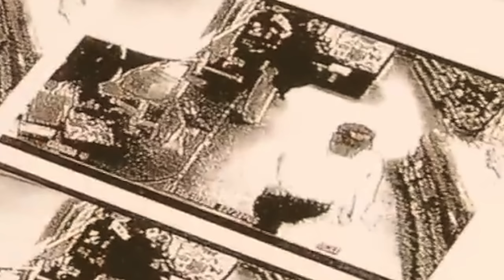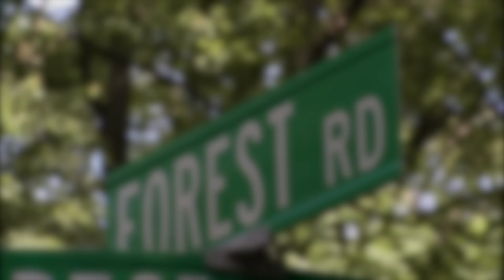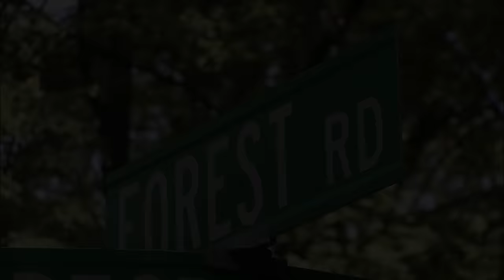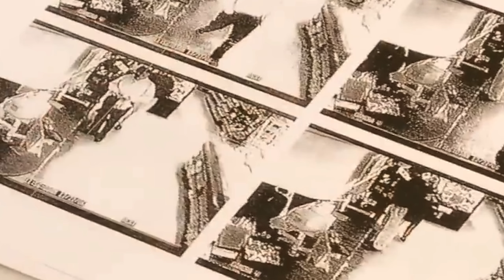The murder of Ellen Robb [True Crime Documentary]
Three days before Christmas in the Philadelphia suburbs, housewife Ellen Robb was wrapping gifts at her kitchen table.

Only a few hours after her husband had left for work, he returned home and found her murdered, still with gifts sitting out. She was on the kitchen floor.

A broken window and her husband’s extensive alibi led to an obvious conclusion: this was a burglary that had gone wrong. But was it?